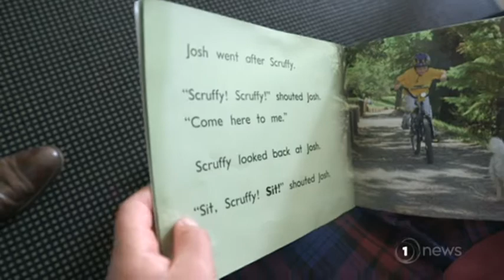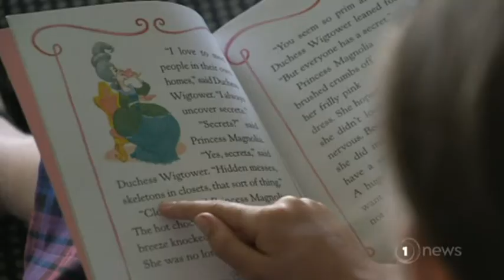Good Sorts: Janine Whyte and her pet therapy program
When Janine moved from Kerikeri to Wanaka she noticed there was nowhere for her and her dog to volunteer.